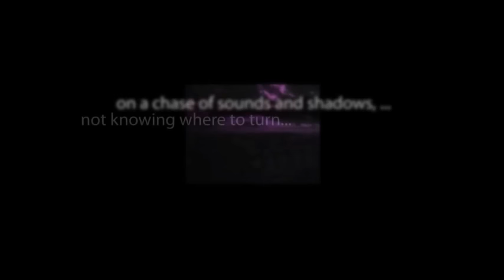CBS Radio Mystery Theater "The Heel of Achilles" starring Arnold Moss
To prove to his wife that the house is not plagued by spirits, a wealthy man agrees to spend the night there. Alone, he is visited by the phantoms of his past.